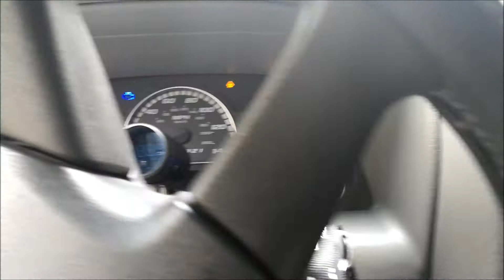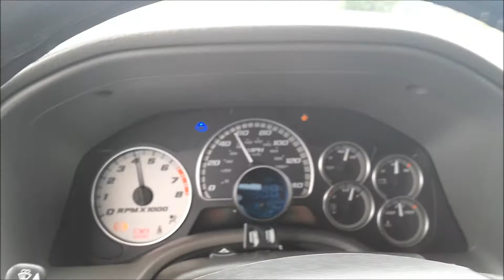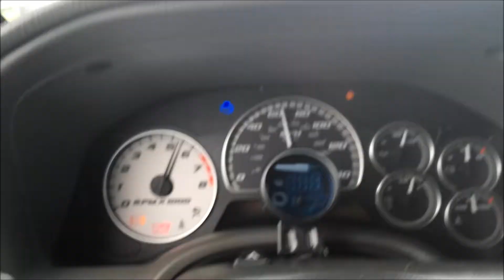Turbo Envoy Spooling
MUSIC IS FROM PENDULUM "Different"

External spooling sounds the Envoy at only 8psi
Gt45r turbo 1.0 exhaust trim .70 Inlet trim.
HKS ssqvIII  BOV
twin TiAL 38mm Wastegates